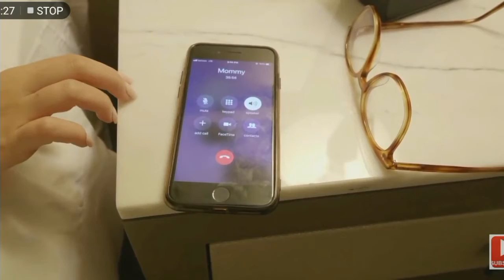Wendy Merrell (Merrell twins' Mom)